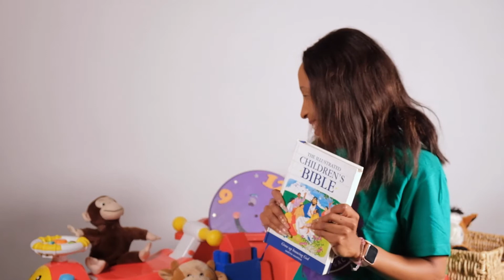Kids Online- Younger Kids Chosen Week 5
Hey Kids! Today at Bible class we are learning more about being chosen! This week we will learn how chosen people treat other people from Abigail. Enjoy!